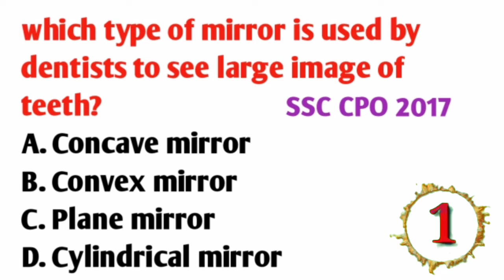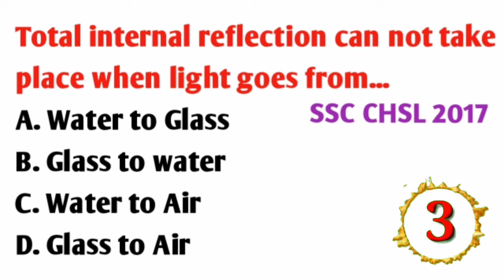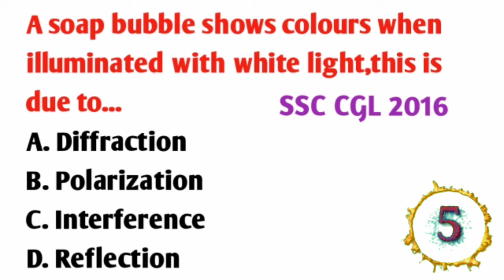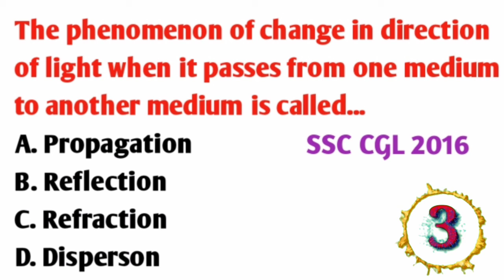Previous year questions of light for SSC | PART 2 | Physics light chapter most important questions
Hi friends
Welcome to srs mission😊😊

 In this video, we are going to discuss the important physics questions. Here we learn the most important physics questions on the light chapter which are asked in the various exam.
So must watch this video it will be very helpful for your preparation.
This video helpful for various competitive exam like RRB NTPC/RRC 01/SSC JE/SSC CGL/SSC CHSL/SSC MTS/WBCS/PSC etc.

REASONING

IMPORTANT MATHS FOR COMPETITIVE

1. PRIME NO/COPRIME NO/ TWIN PRIME NO CONCEPT:-

BIOLOGY QUIZ FOR RAILWAY

your queries---

1. physics important questions
2.  light chapter important questions
3. important questions of light class 10